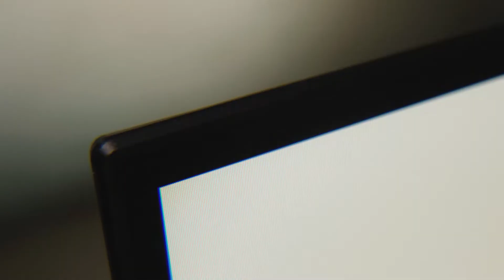Hisense is excited to announce our sponsorship of the 2022 FIFA World Cup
Join us in a whole new world. Enjoy smooth TV viewing experience for the
@FIFAWorldCup Qatar 2022™ only with Hisense. Follow us to stay updated.